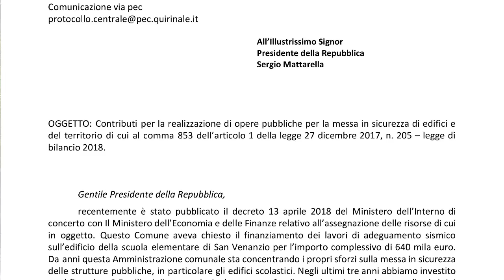Opere Pubbliche: finanziamenti ai comuni spreconi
Il sindaco del comune di Valdobbiadene inoltra una lettera al presidente della Repubblica Sergio Mattarella esponendo il proprio dissenso nella modalità in cui il Ministero dell'Interno ed il Ministero di Economia e Finanza, hanno elargito i fondi ai comuni con bilanci in disavanzo, chiedendo quindi una correzione nell'assegnazione dei fondi per i prossimi anni.